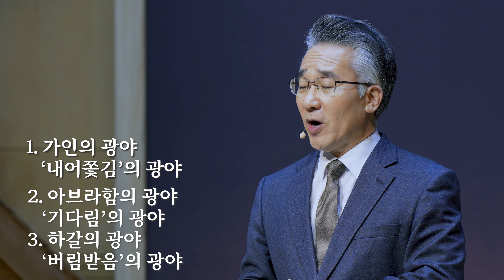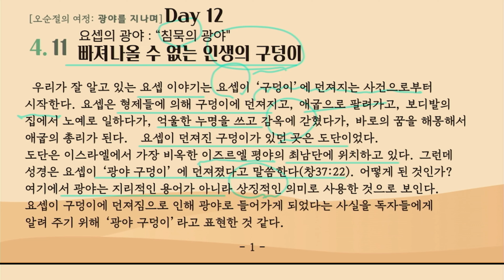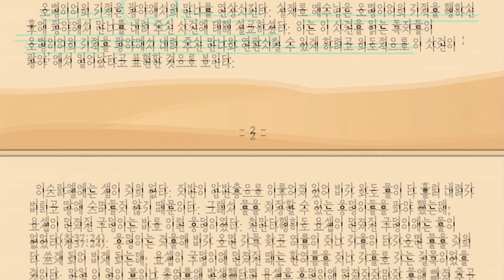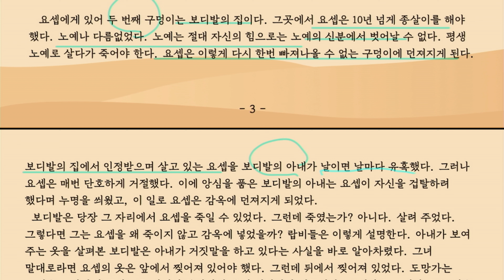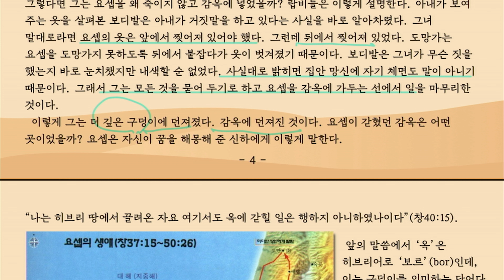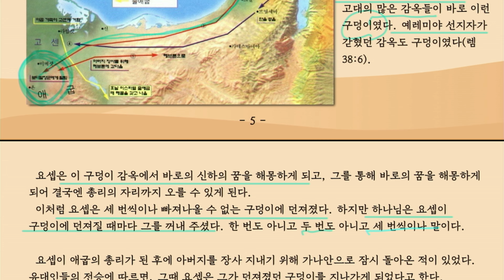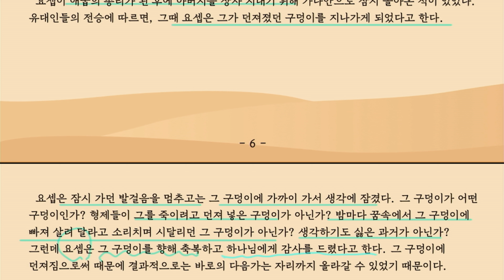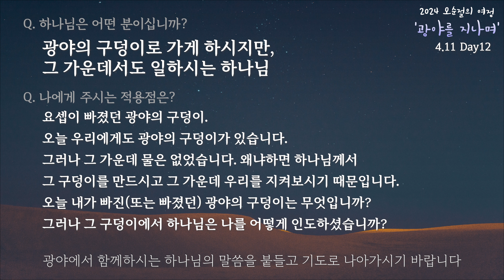오순절의 여정'광야를 지나며' Day12(4.11)_빠져나올 수 없는 인생의 구덩이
오순절의 여정'광야를 지나며' Day12(4.11)
빠져나올 수 없는 인생의 구덩이